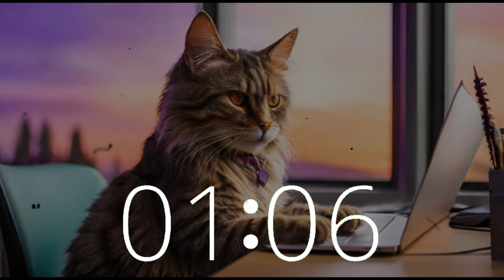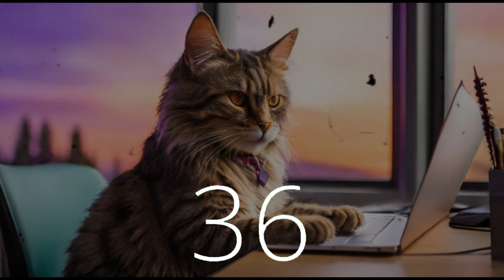Feline Rhythms: 52 Minute Timer of Jazz Funk Grooves for Creative Productivity, Study, Focus, Coding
Dive into a 52-minute groove session with our feline companion as it navigates the digital landscape against the backdrop of California's iconic skyline. Let the jazz funk grooves on Techtonic Grooves' channel set the stage for enhanced creativity, productivity, and focus.